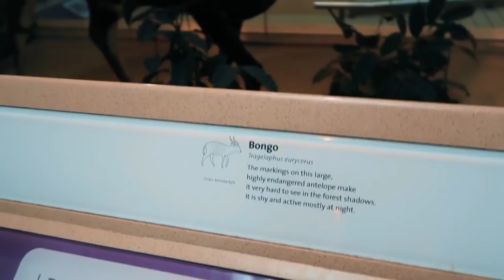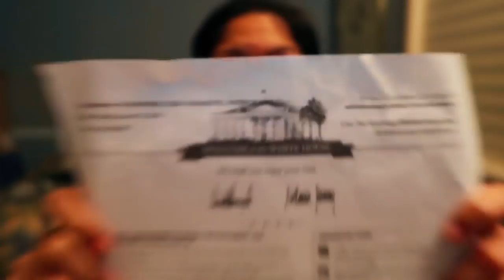Promdi In the USA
Di naman pala libre sa Land of the Free!!